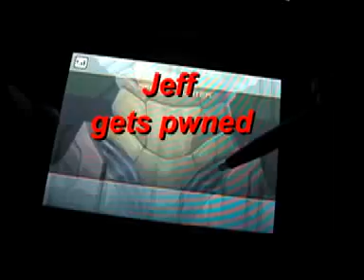Jeff gets pwned part 1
This is a Metroid Prime Hunters video of a kid getting pwned by M3D on Ice Hive. It's part one in a series of this kid getting pwned.